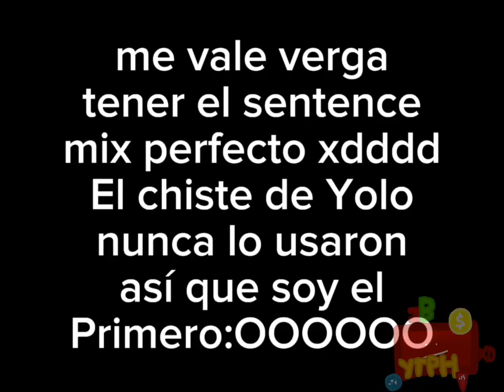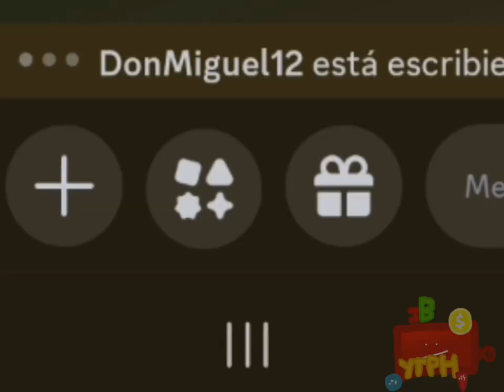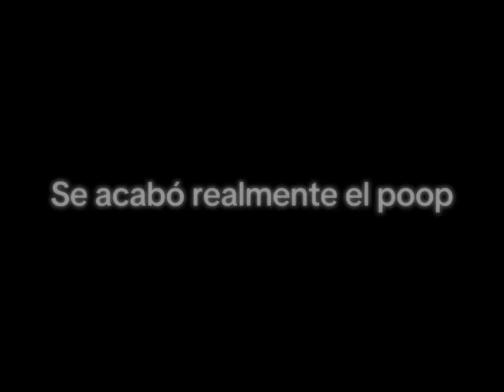[YTPH] Un Showcase Más comido que nunca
título original: Un Showcase de C&m del parque
cambiado para evitar la *Age Restriction*

maldita sea youtube no me lo recomendás? Lo resubí 2 veces y esta vez será la tercera

Seguime en TikTok, Roblox e Instagram
revivan el canal ctm :(

advertencia:
Este video es una parodia que no se debe tomar en serio y puede ser ofensivo para algunas personas, se recomienda discreción.

@ianchuBrosYT2024: contenido más original que el puto de rodriguh